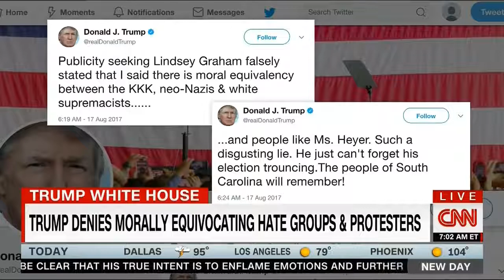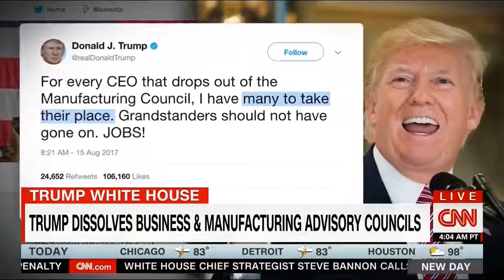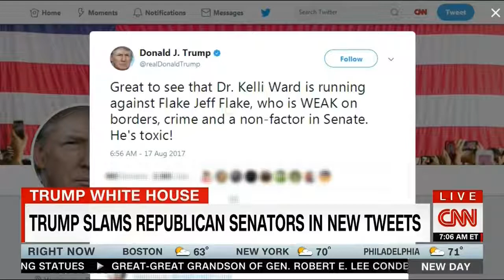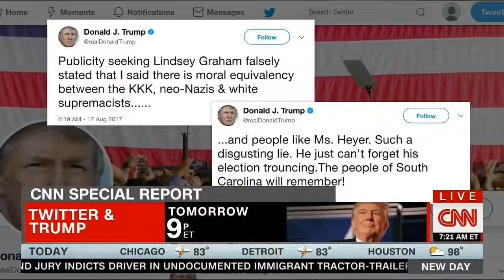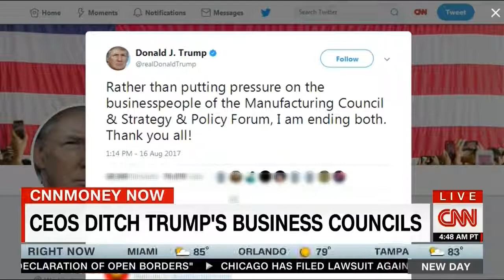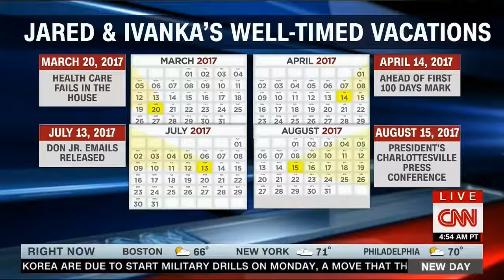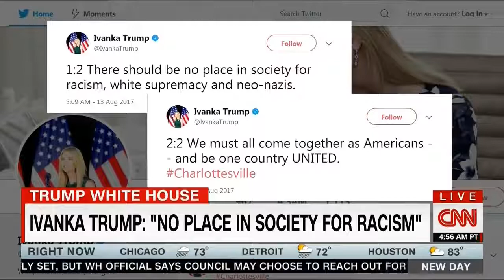CNN NEW DAY WITH CHRIS CUOMO & ALISYN CAMEROTA 8/17/2017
Cnn Live Stream - CNN Breaking News Live -Trump News Live Backup Link:

The Cable News Network is an American basic cable and satellite television news channel owned by the Turner Broadcasting System division of Time Warner.